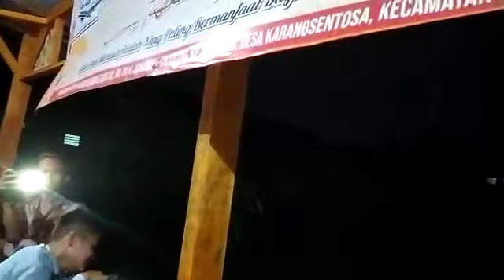Milad 7 Salwa Nadhifa Mohammad Romli